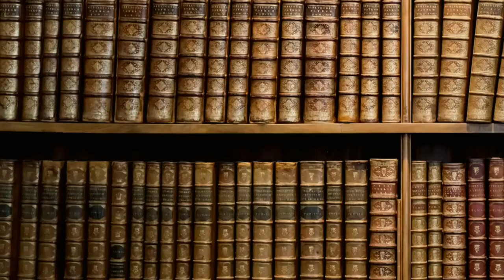PROMETHEUS by GEORGE GORDON, LORD BYRON - SHORT STORY FULL Audio Book | Library Corner Audiobooks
"Prometheus" is a poem by the English Romantic poet Lord Byron, first published in 1816. The poem is a celebration of Prometheus, a figure from Greek mythology known for stealing fire from the gods to help humanity. It makes a claim for the power of resisting tyranny, and for the value of individual sacrifice.
~Summary via LitChart.com

- LISTEN to the entire audio book for free!

Love the audio? And would like to read the hard copy, or just a collector of books? Purchase Selected Poems (Penguin Classic) by Lord Byron

LOVE FREEBIES like we do! Then why not try the below offers from our friends at AMAZON!:

► FOR THE AUDIO BOOK LOVERS: Free 30-day Audible Audio Books Trial:

► FOR THE DIGITAL BOOKWORM: Free 30-days kindleunlimited Trail:

► FOR THE STUDENTS: PRIME Student Free for 6-Months Trail:

► FOR THE KIDDIE WINKS: Free 30-days Amazon Kids+ Trail:

~Summary via LitChart.com

► Genre(s)
► Language: English
► Total running time: 00:03:52
► Read by: LibriVox Volunteers
► In addition to the reader, this audio book was produced by Alan Davis Drake (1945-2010)
► Dedicated Proof-Listener: Unknown
► Meta-Coordinator/Cataloguing: TriciaG